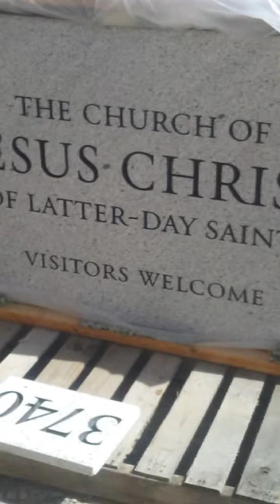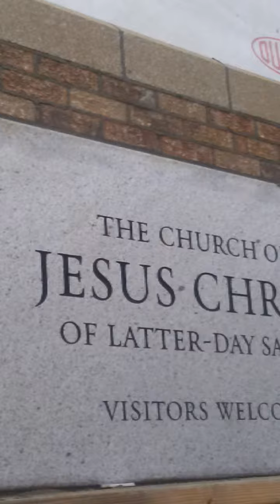Top notch masonry on a church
Top notch masonry block brick masonry A-1 masonry